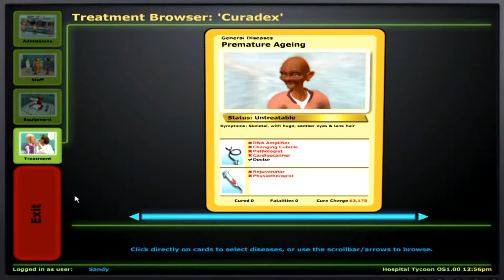Hospital Tycoon Episode 1 Opening up Our Hospital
Welcome to Hospital Tycoon, The Game that lets us open up and run our very own Hospital
In this episode we lay down the basics such as the reserch centre, the Doctors office, restrooms and a staff room along with the first few machines to treat patients

have your input on video suggestion